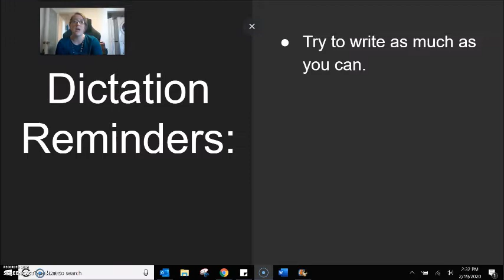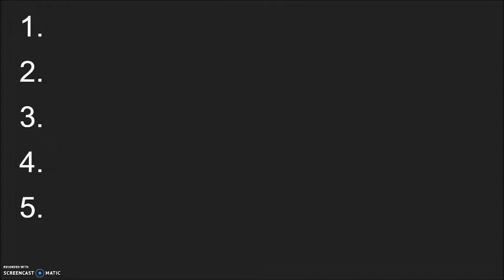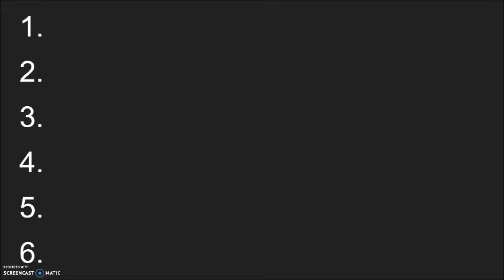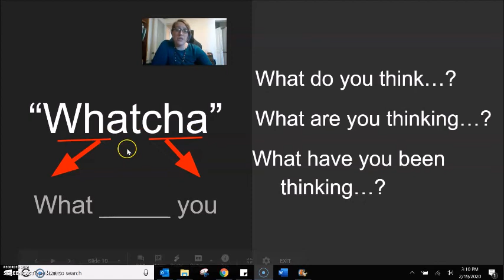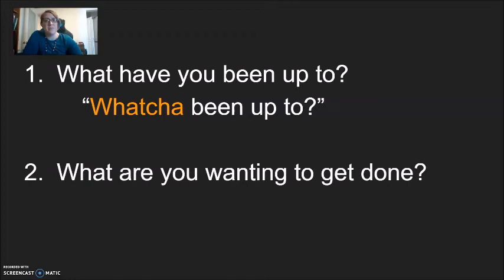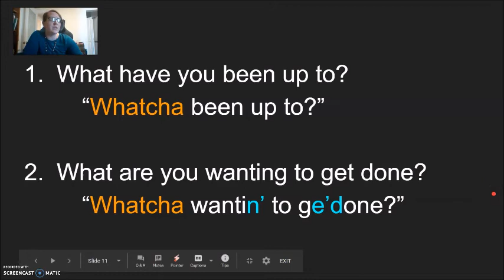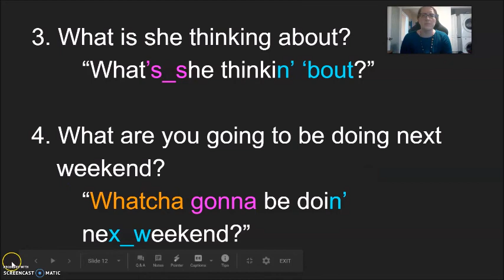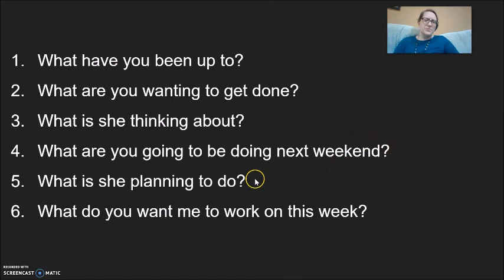Dictation #14 - "Whatcha"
Practice with dictation of 6 phrases in American English, with a focus on and explanation of the reduced pronunciation of "whatcha".